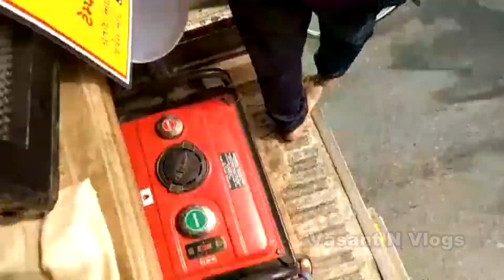AMBAJI GURUP THANE MUMBAI CYCLE YATRA 2022. MATANA MADH ASHAPURA KUTCH